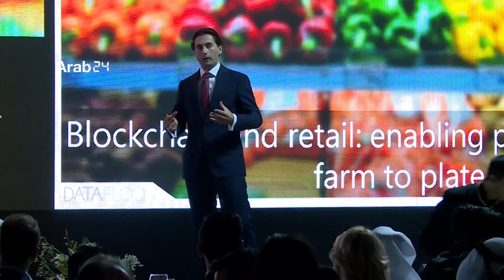UAE | The launch of the digital cryptocurrency "Hetachain ICO"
Relam Investment has officially launched its 3rd Generation Blockchain technology ecosystem, Hetachain and it’s ICO. The global launch started in Dubai on Sept 12, 2018. Hetachain is a super-fast hybrid blockchain network focused on addressing the age-long scalability dilemma and pushing forth a truly democratically governed platform built for industry scale transactions while also uniquely designed for private users.

الإمارات – إطلاق العرض الأولي للعملة الرقمية المشفرة هيتاشين ايكو
أطلقت شركة ريلام للاستثمار العرض الأولي للعملة الرقمية المشفرة "هيتاشين ايكو" بتقنية
الجيل الثالث للبلوك تشين، الذي يوفر سرعة فائقة في معالجة المعاملات، حيث يتألف النظام البيئي "الأيكولوجي" لهيتاتشين من عقود ذكية والعرض الأولي للعملة الرقمية المشفرة من هيتا، ومحافظ هيتا الساخنة والباردة ومتجر للتطبيقات والأدوات المساعدة بخاصية بلوك تشين وحلول شاملة تعزز إمكانية تطبيقها في الأعمال المصرفية الذكية والرعاية الصحية والتجارة الإلكترونية وغيرها الكثير. كما تتعامل تقنية بلوك تشين للجيل الثالث مع أخطاء سابقاتها من خلال حل مشكلات قابلية التوسع وزيادة المعاملات في الثانية وكفاءة الطاقة وتقريب تقنية بلوك تشين من اعتماد الجمهور العام.